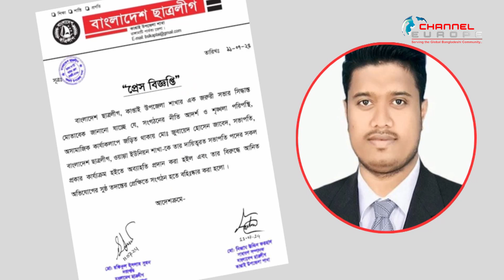সৌদি প্রবাসীর স্ত্রীকে অপহরণ, কাপ্তাইয়ে ছাত্রলীগ নেতা বহিষ্কার